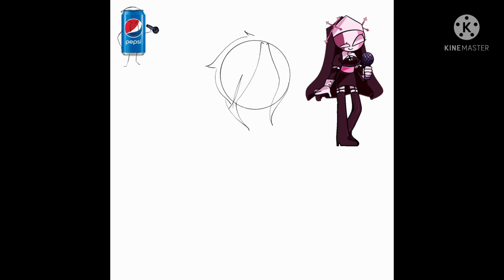SpeedPaint | Another OC, Peppersi ;3 | ibisPaintX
Another OC, cuz yes